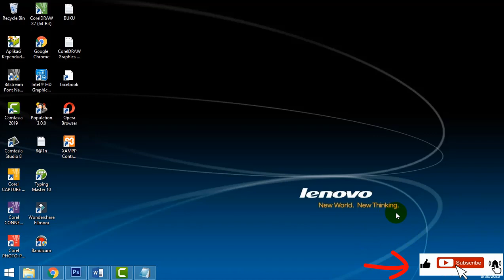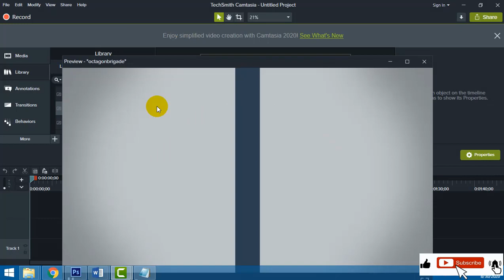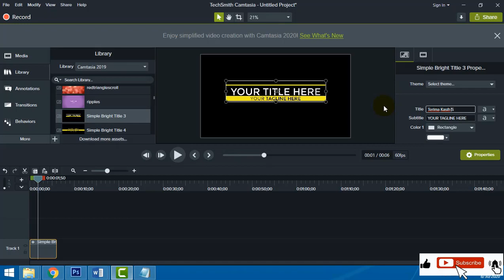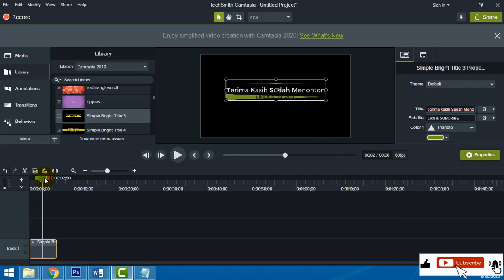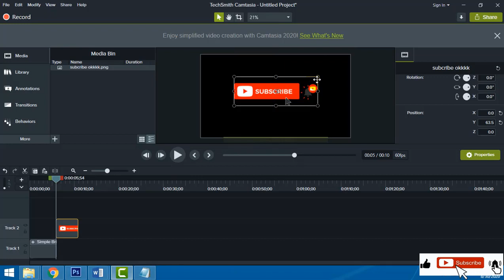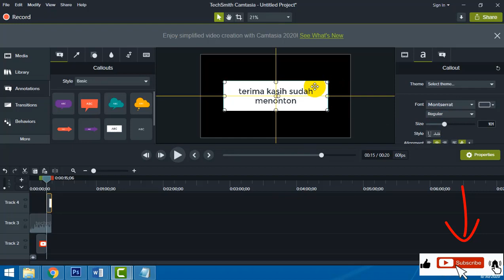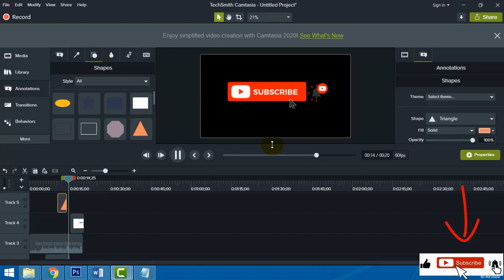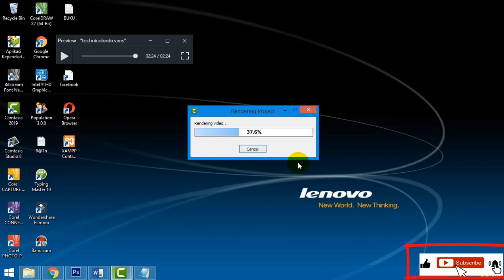Cara Buat Video Closing Youtube dengan Aplikasi Camtasia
Agar video atau konten lebih menarik maka harus dibuatkan closing video kita, ada opening dan ada closing menggunakan aplikasi Camtasia

agar kalian dapat NOTIFIKASI tutorial terbaru dari saya.